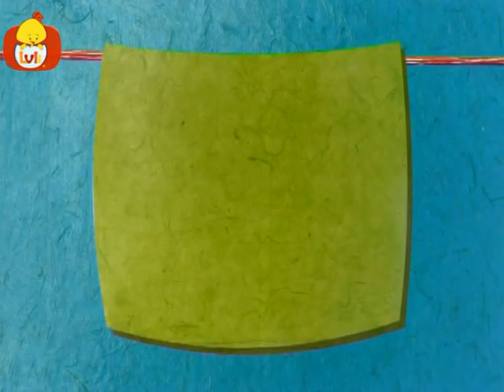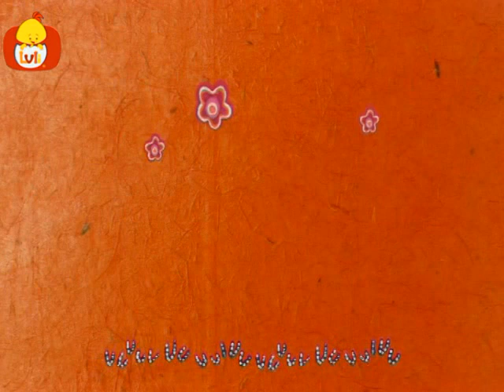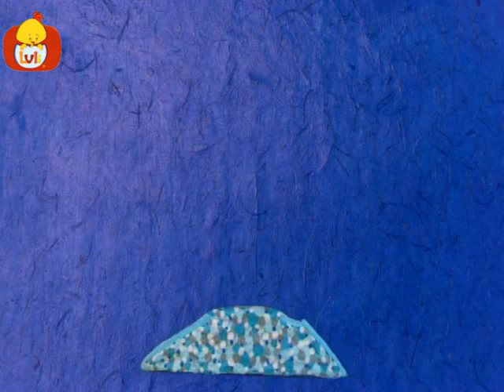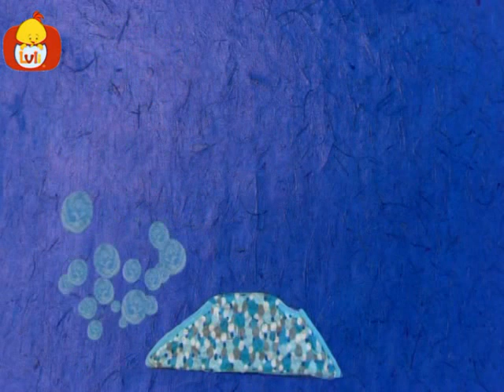Kumaştan Hikâyeler - Horoz ve zürafa, Luli TV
Bahçedeki çamaşır ipinde canlanan giysiler, hayvanlar ve renklerden hayali bir dünya yaratıyor.